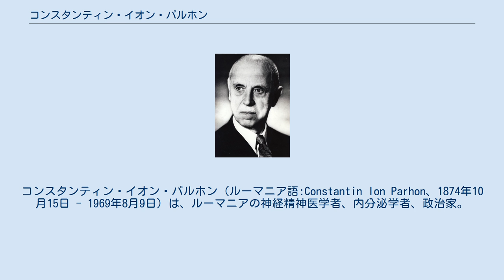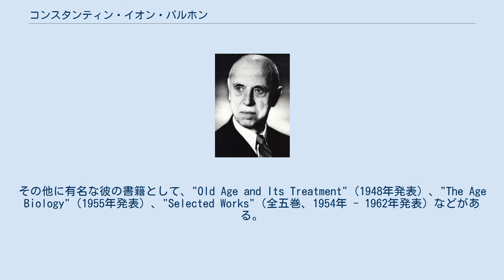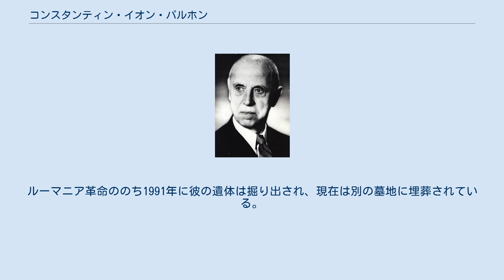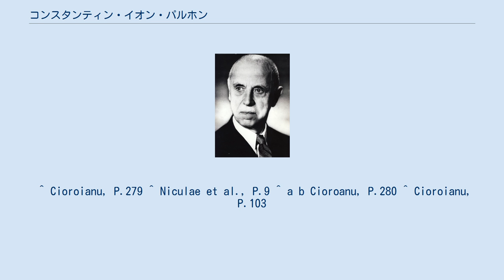コンスタンティン・イオン・パルホン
コンスタンティン・イオン・パルホン（ルーマニア語:Constantin Ion Parhon、1874年10月15日 - 1969年8月9日）は、ルーマニアの神経精神医学者、内分泌学者、政治家。
彼は1947年から1952年にかけてルーマニア人民共和国の初代国民議会最高幹部会議長を務めた。
また彼は、ヤシの医学博物学協会の会長、病院所長、研究者、医学研究所所長も務めた。
 クンプルング（アルジェシュ県）にて、教師であったヨアン・パルホンとその妻マリアの間に生まれた。
彼はプロイェシュティのライシーアムを修了し、その後ブカレスト大学にて医学博士号を授与された。
のちに彼は、チェコスロバキアのプラハ・カレル大学より名誉学位を与えられた（1948年）。
 パルホンは1912年から1933年にかけて、ヤシ大学（現アレクサンドル・ヨアン・クザ大学）医学部にて神経学と精神医学の教授を務め、1933年からはブカレスト大学医学部にて内分泌学の教授を務めた。
特に内分泌学に関しては、彼がルーマニア初の教授であった。
1909年に、彼はモイセ・ゴルドステインとの共著として、初の内分泌学書"Secrițiile Interne（英語名:Internal Secretions）"を出版、その後にはゴルドステインとシュテファン＝マリウス・ミルクの3人で"a Handbook of Endocrinology"を三巻にわたって出版した。
彼は累計で400冊以上もの本を出版しており、またその高い知識性も評価されている。
その他に有名な彼の書籍として、"Old Age and Its Treatment"（1948年発表）、"The Age Biology"（1955年発表）、"Selected Works"（全五巻、1954年 - 1962年発表）などがある。
 若いころにカール・マルクスの著書に影響されてきていた社会主義革命家であったと彼は自身について述べており、事実パルホンはルーマニア労働党の結成にも関わっていた。
1919年に労働党は左派のルーマニア農民党に吸収され、それからすぐに彼は政党を離れた。
そして次第にルーマニア共産党へと傾倒するようになっていった。
 パルホンは枢軸国側として第二次世界大戦に参加することに反対していたと言われているが、一部の資料によると、当時ナチス・ドイツを本拠地に活動していた製薬・化学工業企業メルクの代表に彼が就任していたともある。
8月23日革命によって講和が行われた後の1944年11月、彼は自身の邸宅があるシナヤにて「ソヴィエト連邦との結束強化のためのルーマニア連合」を結成。
また彼はルーマニア議会や大国民議会の議員にもなった。
 1947年12月30日に当時の国王ミハイ1世が強制退位となり、議会は立法第363番を可決、ルーマニアは人民民主主義国家宣言を発し1923年憲法を再施行した。
また議会内から選出された5人の議員からなる常任委員会（当時のメンバーはパルホンの他に、ミハイル・サドヴェアヌ、シュテファン・ヴォイテク、ゲオルゲ・シュテル、イオン・ニクリ）も、同法によって国内における権力を増強することを目的に可決させた。
その直後にパルホンは常任委員会議長となり、ルーマニアのリーダーとなった。
 1948年4月13日、議会はスターリン憲法を模範とした新たな憲法を制定、この憲法によって大国民議会に対して強大な権力が委任された。
その後同憲法は常任委員会（当時の常任委員会は議長1名、副議長3名、書記官14名から構成された）においても同様に可決された。
同日のうちにパルホンは常任委員会議長に選出されたが、事実上の権力はルーマニア共産党の書記長であったゲオルゲ・ゲオルギウ＝デジに与えられた。
 パルホンはルーマニア・アカデミーや他の科学ソサエティのメンバーであった。
彼は国から「社会労働者の英雄」という肩書と国民栄誉賞を授けられた。
また彼は自身のことを「市民科学者」と呼ばれることを好いた。
 1952年6月に彼は政界から引退、余生を科学研究に費やした。
死後、彼の遺体はブカレストのカロル広場内にあった「人民・母国の自由と社会主義の英雄たちのモニュメント」のラウンドホールに埋められた。
ルーマニア革命ののち1991年に彼の遺体は掘り出され、現在は別の墓地に埋葬されている。
 ^ Cioroianu, P.279 ^ Niculae et al., P.9 ^ a b C...